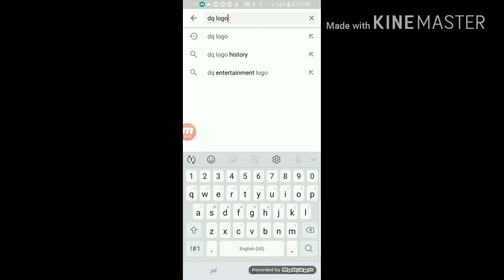DQ logo history 2007-2014